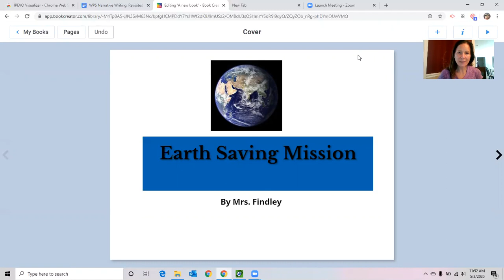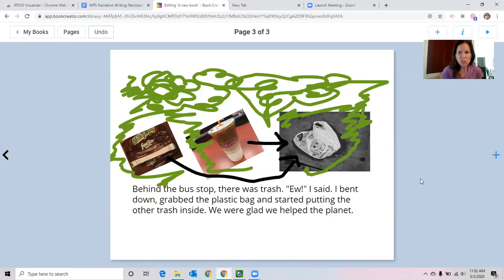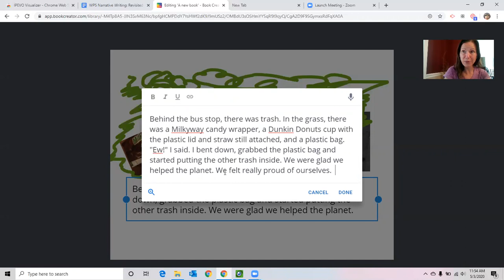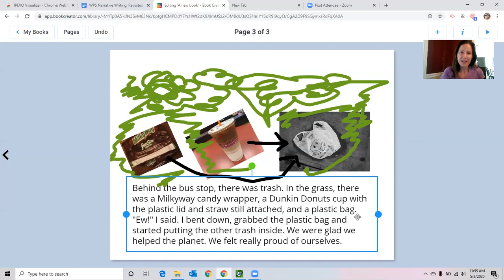Narrative Week 3 Revising While Publishing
Today writers will remember that even when publishing, they can revise and edit their stories.